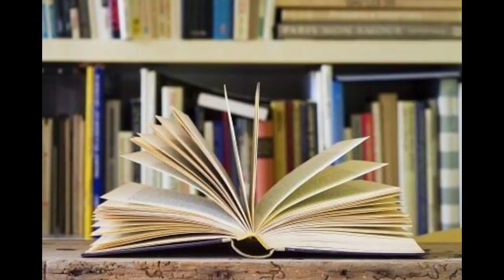Montessori Education Spring Grove, IL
Located in Northern Illinois, Spring Grove Montessori is a safe, happy, and educational community for your child to learn! At Spring Grove Montessori, we are dedicated to providing an amazing experience for all of our children and their families! We have a number of Montessori programs serving children ages 3 through elementary school in a range of before, during, and after school programs. Your child will be introduced to a well-rounded curriculum laying the educational foundation for success! After all, we recognize that the first six years of life are very important for a child’s physical, cognitive, emotional and social development. We are here to provide an authentic Montessori experience with the highest level of education!